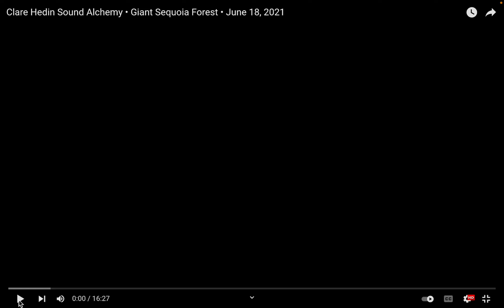Clare Hedin Sound Alchemy • Giant Sequoia Forest • June 18, 2021 YouTube 14 February 2022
Music, Healing, Consciousness